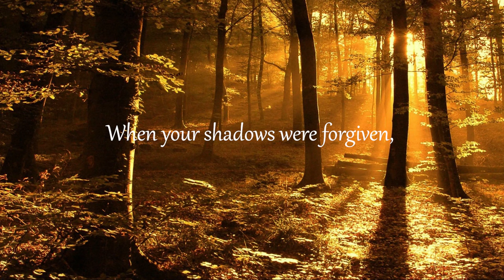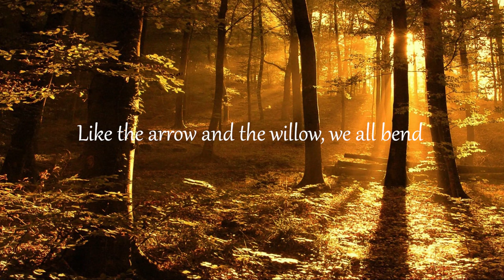Dreams ~ AURORA [Piano Cover]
eeeeeeeee, i think i broke my iphone's mic.

Piano Arranged and Performed by D. Shinra
Vocals by D. Shinra

Song:
"Dreams" by AURORA
Album "What Happened to the Heart" (2024)